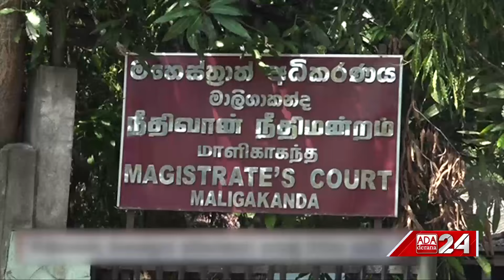Trial related to ex-President Maithripala’s controversial remarks on Easter attacks begins (English)